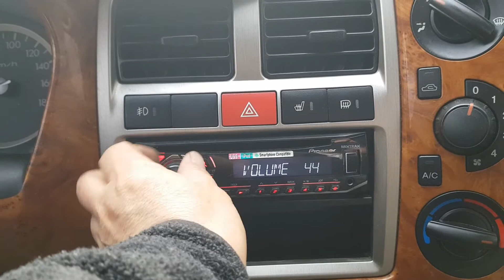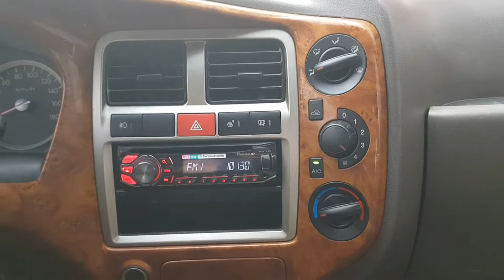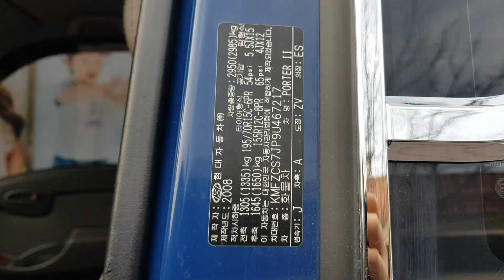PORTER II 1TON.SuperCab.9U467217